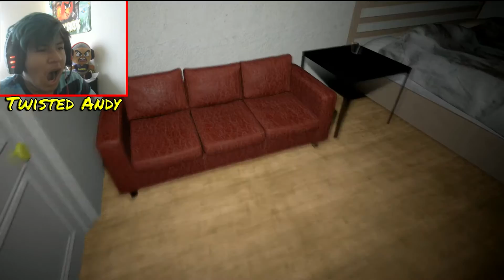BEST AND SCARIEST HORROR GAME OF THIS YEAR?! | Alphabet Lane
Dude have to say that this game graphic's are so good!! :O OMG!! ANYWAYS ENJOY THIS VIDEO OF NIGHTMARE VERSION OF: SESAME STREET!!